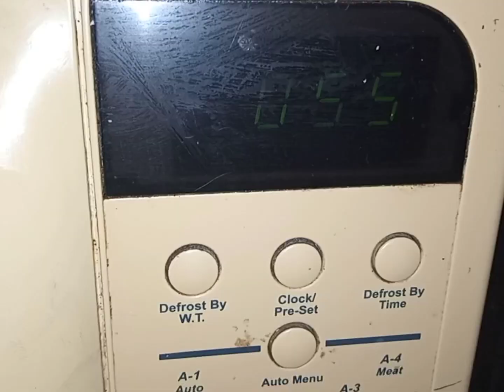White sauce Club sandwich Recipe by Mood is Food Official